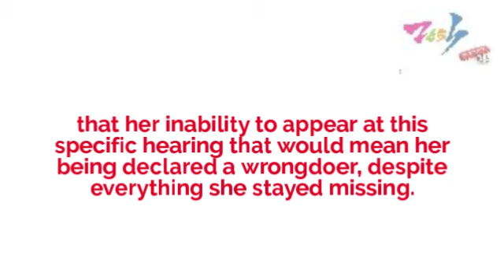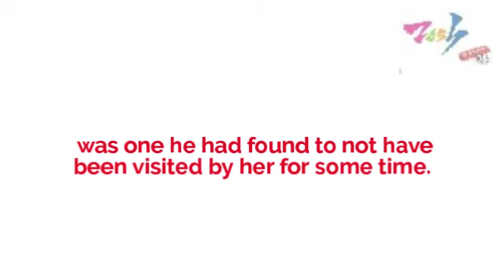Ayyan Ali Announced to be Proclaimed Offender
For a meeting that had been planned for March ninth, supermodel, Ayyan Ali, once more neglected to show up. In spite of having been cautioned, that her inability to appear at this specific hearing that would mean her being declared a wrongdoer, despite everything she stayed missing. Her lawyer showed up, once more, with a request, to allow considerably more opportunity for her appearance at Court. This request was expelled.